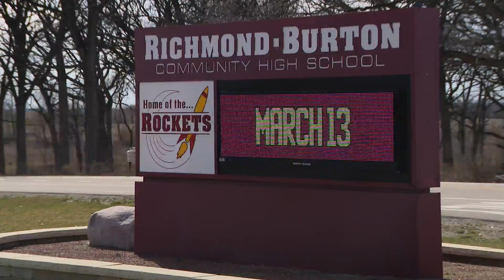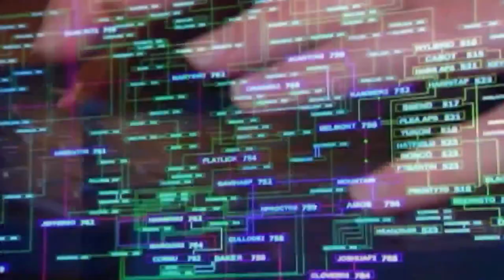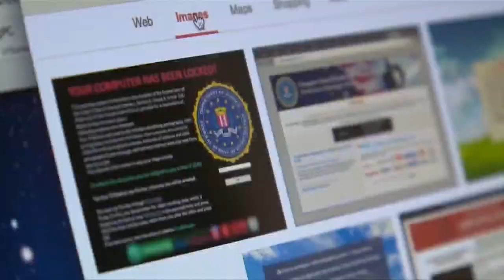Investigation into 30 explicit AI generated photos of suburban high school students underway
Naked photos passed around a Far North suburban high school have prompted a police investigation.